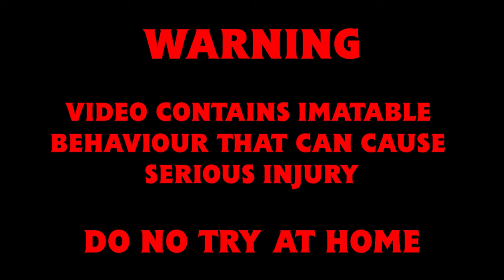Thomas Toys Getting Destroyed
I still have no idea what to do with all the scrap from the engines